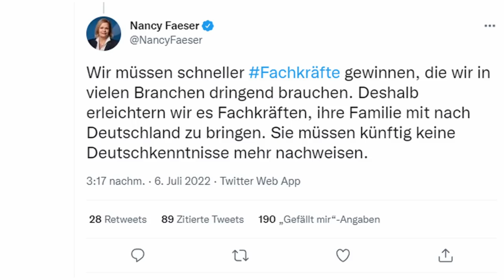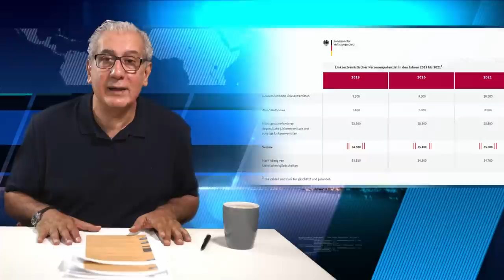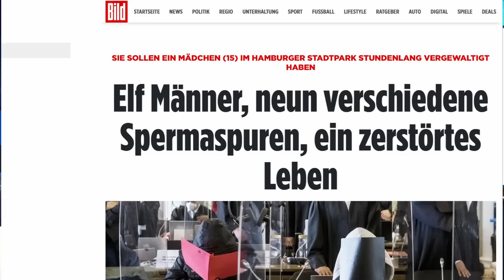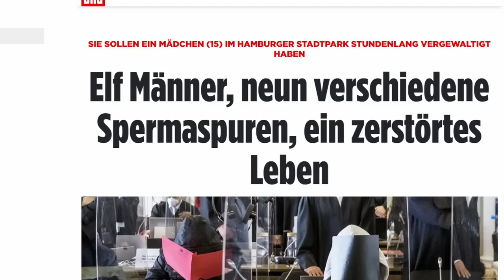Wenn aus Zerstörung, Selbstzerstörung wird! TF - Ausgabe 03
TOTAL FATAL - Das Nachrichtenmagazin mit Imad Karim. Dieses Mal präsentiere ich Ihnen in meiner Sendereihe "TOTAL FATAL", in der dritten Ausgabe, ausnahmsweise, eine monothematische Sendung „Wenn aus Zerstörung, Selbstzerstörung wird“. Ursprünglich wollte ich das Thema in einem Doku-Film behandeln, entschließ mich jedoch aus finanziellen Gründen, für eine Studiosendung. In der heutigen Ausgabe geht es um westliche Politik zwischen Zerstörung und Selbstzerstörung und um Verrat des Westens an den eigenen Werten. Ich hoffe, Sie würden spannende 18 Minuten erleben. Buch & Regie: Imad Karim / Redaktion: Natalie Reisenbüchler. Aufnahmeleitung & Schnitt: Viktor Loginov
Hier die Links zu den vorherigen Folgen:
Wer meine Arbeit unterstützen möchte:
oder durch direkte Überweisung:
Imad Karim
IBAN: DE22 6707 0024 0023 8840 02
BIC: DEUTDEDBMAN
Quellen:
Netzfund: CSD-Fotos
Netzfund: Ashura Bonn 2019
Bild: Elf Männer, neun verschiedene Spermaspuren, ein zerstörtes Leben
Welt: ISLAMISTEN: Scharia-Staat - Wie Deutschland umgeformt werden soll | WELT Thema
SWR: Verbot von „Layla“ auf der Wiesn – deshalb ist der Song so umstritten
Statistik: Syrer stellen die größte Gruppe ausländischer Ärzte in Deutschland

00:00 Intro
00:26 Wenn aus Zerstörung Selbstzerstörung wird
00:50 Tariq Ramadan
01:05 Layla
02:00 Tariq Ramadan
06:05 Gamal Abdel Nasser
07:32 Said Ramadan
08:42 Netzwerke der Muslimbruderschaft